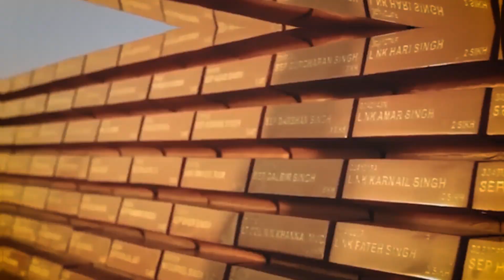Resilient Spirits: Celebrating Independence on August 15th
On this remarkable day, we remember the sacrifices of our brave heroes who fought for our freedom and the progress we've made since then. Let's unite in the spirit of patriotism and progress, working hand in hand to build a brighter future for our incredible nation. Happy 76th Independence Day, India! 🇮🇳💙

📍Address -
 TEJASH DEFENCE ACADEMY -EAD GROUP PITTHUWALA DEHRADUN UTTARAKHAND
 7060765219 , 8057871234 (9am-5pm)